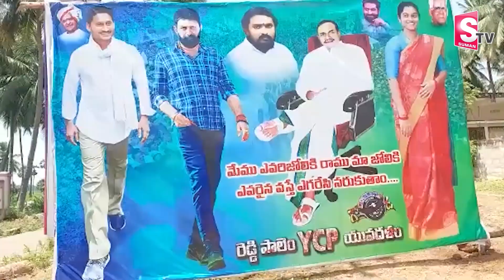Flexi Hulchal in Krishna Dist Reddy Palem | NTR | Jagan | Kodali Nani | SumanTV